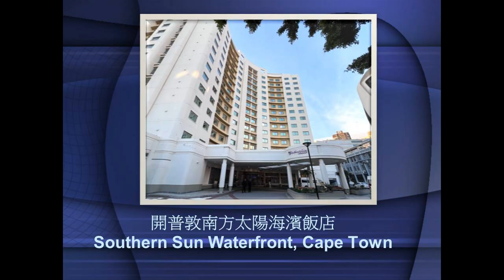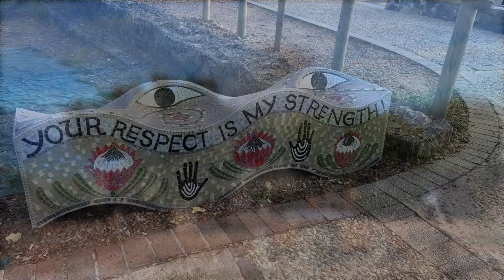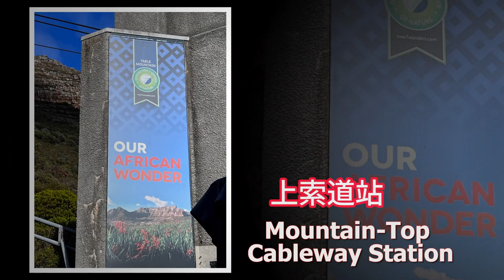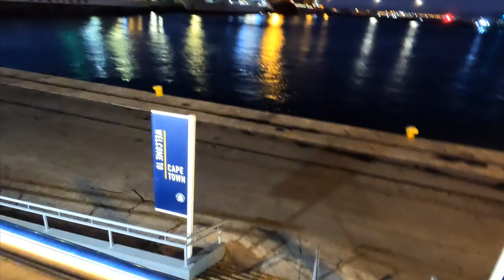2024 Classic South Africa (2) :Cape Town Table Mountain Tour: 經典南非之旅 (2) 開普敦桌山之遊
C2024 Classic South Africa (2) :Cape Town Table Mountain Tour: 經典南非之旅 (2) 開普敦桌山之遊, Cape Town Table Mountain Tour